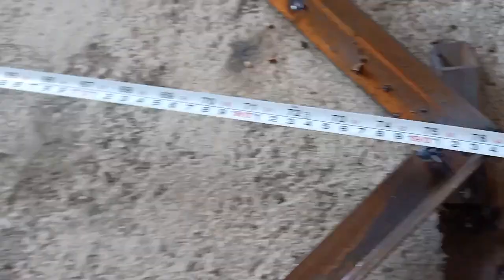🔥Break design 🔥|Door design|Eit ki design|Welding ideas|🔥Hard work|Bauntary wall door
Is video me mene eit ka disign wala bauntary wall gate bana ke dikhaya h pura diteld video he agr video pasand aata h to please like share and subscribe my channel...Thank you😘😘